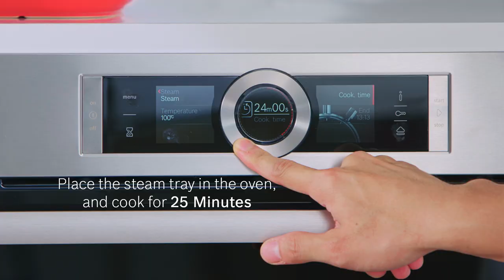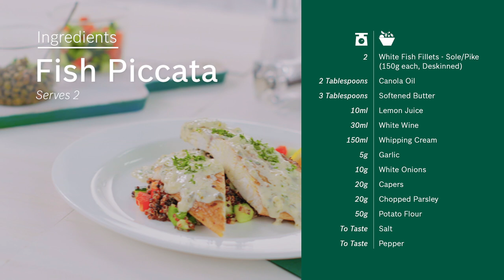Fish Piccata with Quinoa Salad Recipe - Cooking with Bosch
Pair the delightfully juicy and fragrant Fish Piccata with a healthy side of quinoa salad. Perfect for a light lunch or dinner!

Ingredients – Quinoa Salad
10ml Extra Virgin Olive Oil
300ml Chicken Stock
20g Green Capsicum
20g Red Capsicum
20g Japanese Cucumber
120g Quinoa Grains

Ingredients – Fish Piccata
2 White Fish Fillets - Sole/Pike (150g each, Deskinned)
2 Tablespoons Canola Oil
3 Tablespoons Softened Butter
10ml Lemon Juice
30ml White Wine
150ml Whipping Cream
5g Garlic
10g White Onions
20g Capers
20g Chopped Parsley
50g Potato Flour